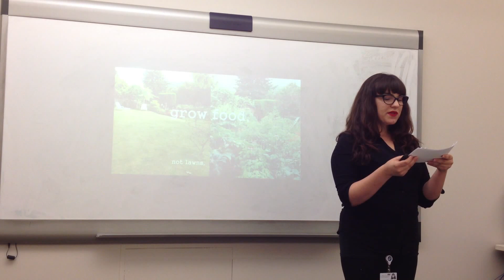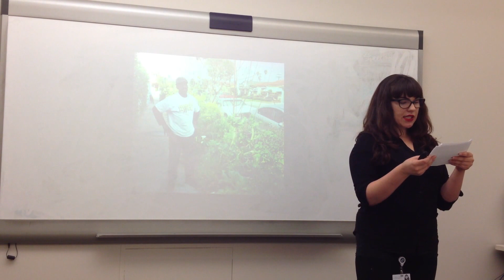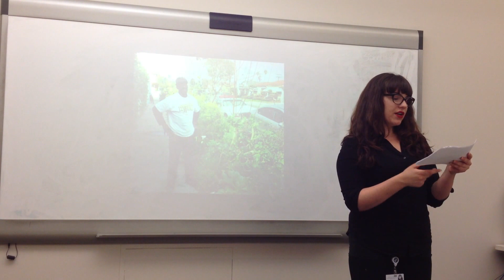Persuasive Speech #7--You Should Replace Your Front Lawn with a Garden (Final Version)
Tasha uses a Problem-Solution structure to persuade her audience on a question of policy: "You Should Replace Your Front Lawn with a Garden."

*Note: Students are required to select a topic most of their audience will disagree with.